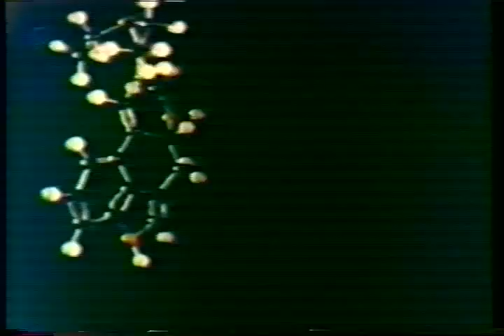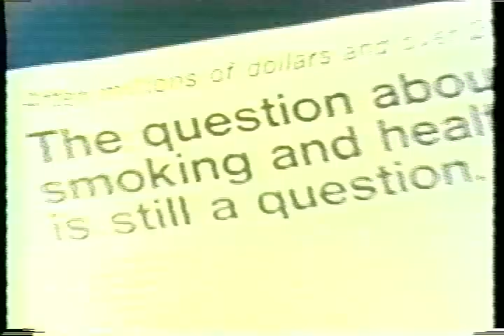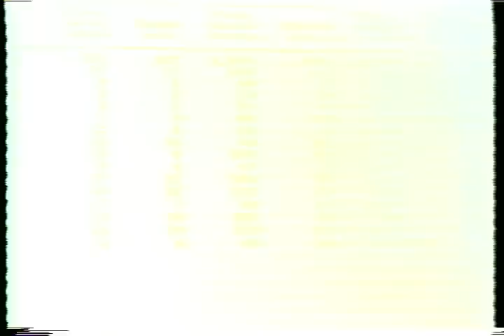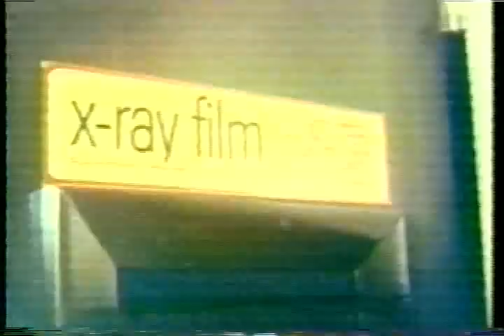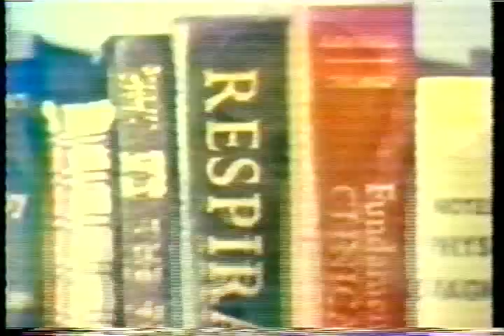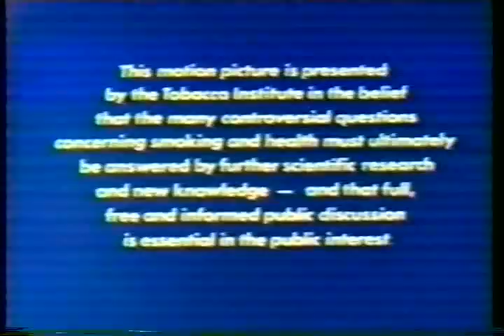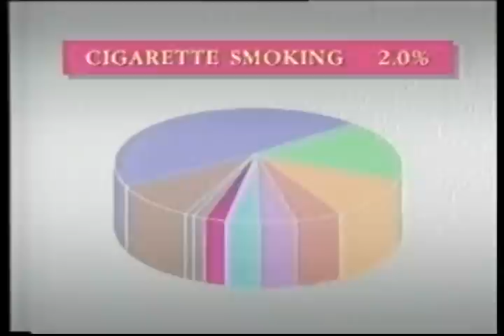Tobacco industry casts doubt on scientific research: Part 2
These videos express industry position that stress and genetics rather than smoking causes tobacco related illnesses. Film uses scientists and doctors to refute the Surgeon General's findings that smoking causes lung cancer, emphysema, and heart disease. Focusing on the weaknesses of an epidemiological approach, videos question the cause and effect relationship between tobacco and disease.  Tobacco companies dispute the scientific validity of public health research about secondhand smoke and identify poor ventilation and filtration as the cause of indoor air pollution.